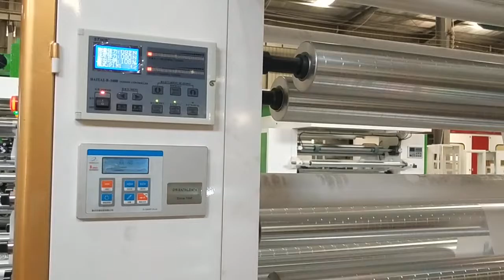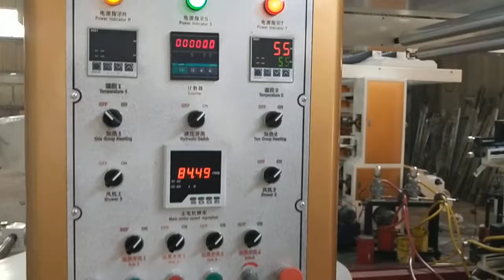HRT series High speed Flexo printing machine with chamber doctor blades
we are Zhejiang bangtai Machine Co.,ltd, specilized to make film blowing machines, bag making machines, printing machine,slitting machine, recycling machine, bubble film machine etc. complete plastic machines and package machines,